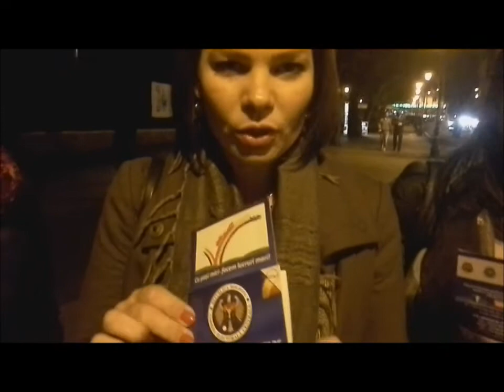HAI LA VOT 2014 _TERMINI_ROMA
CITA DREPTATE! SA FACEM BINE! Despre caritate și moldoveni : ASCULTAM